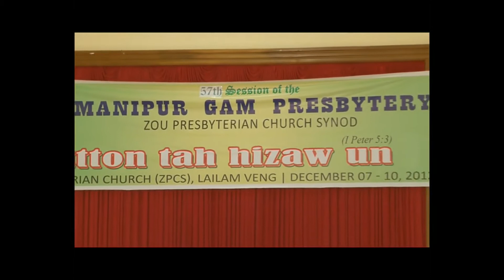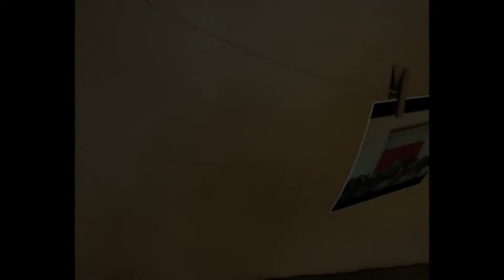37th MGP Khawmpi 2012 Pasianni sun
37th MGP Khawmpi 2012 Pasianni sun Ordination Service